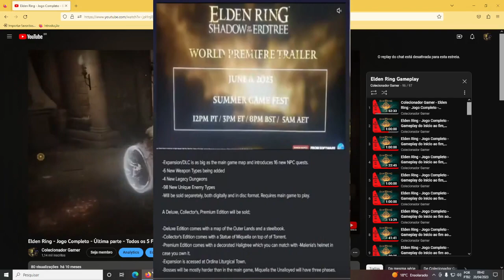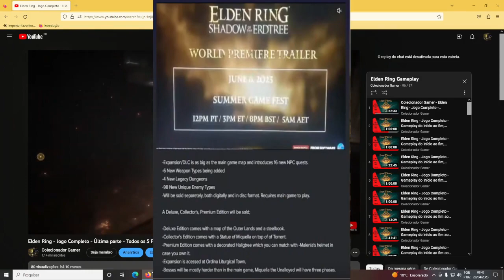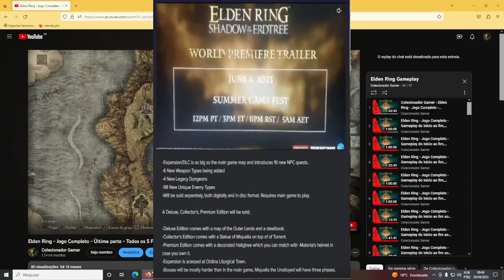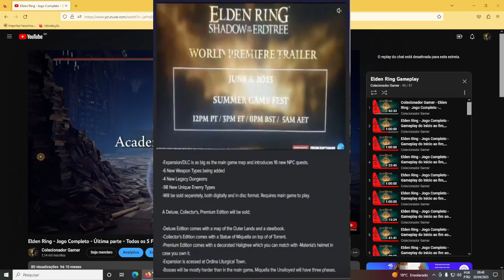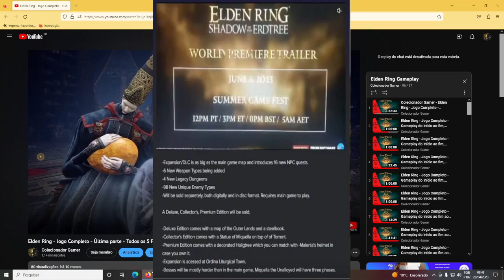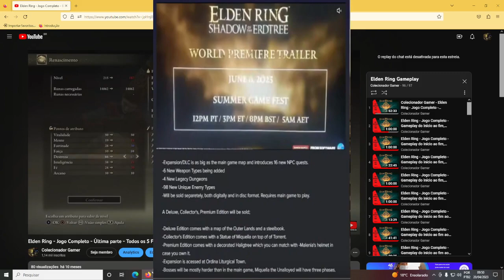Vazou tudo sobre a DLC de Elden Ring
Seja membro deste canal e ganhe benefícios:
WhatsApp do grupo do canal para quem quiser participar 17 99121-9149